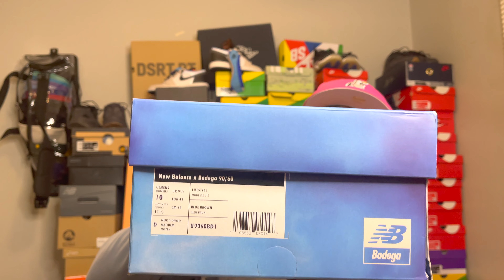NEW BALANCE X BODEGA 9060 - AGE OF DISCOVERY - BEST NB OF 2022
UNBOXING NEW BALANCE MODEL 9060 FIRE!!